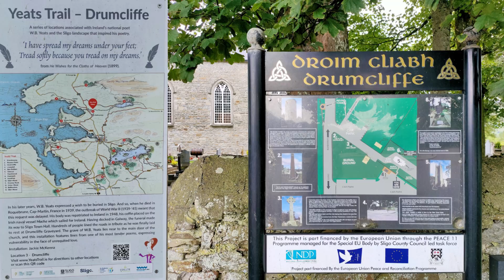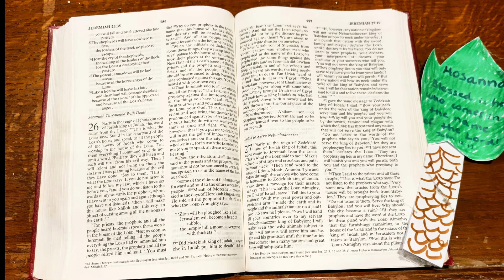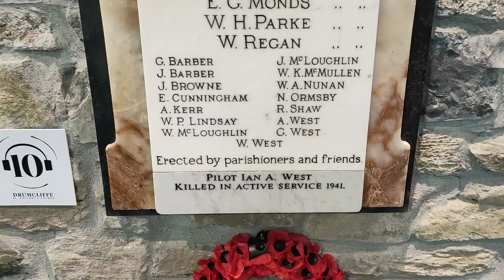W.B.YEATS GRAVE OR IS IT?-spiritualjourney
"After the end of the war, French authorities exhumed the body and, unfortunately, mixed it with other remains in an ossuary. Because of this, a French forensic doctor only managed to piece a skeleton back together “presenting all the characteristics of the deceased."

"... The best lack all conviction while the worst are full of passioniate intensity."

Turning and turning in the widening gyre
The falcon cannot hear the falconer;
Things fall apart; the centre cannot hold;

Surely some revelation is at hand;
Surely the Second Coming is at hand.
The Second Coming! Hardly are those words out
When a vast image out of Spiritus Mundi
Troubles my sight: somewhere in sands of the desert
A shape with lion body and the head of a man,
A gaze blank and pitiless as the sun,
Is moving its slow thighs, while all about it
Reel shadows of the indignant desert birds.
The darkness drops again; but now I know
That twenty centuries of stony sleep
Were vexed to nightmare by a rocking cradle,
And what rough beast, its hour come round at last,
Slouches towards Bethlehem to be born?